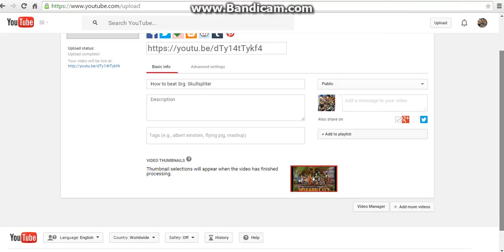Firecat Alley 2